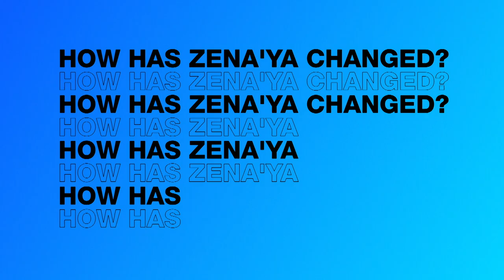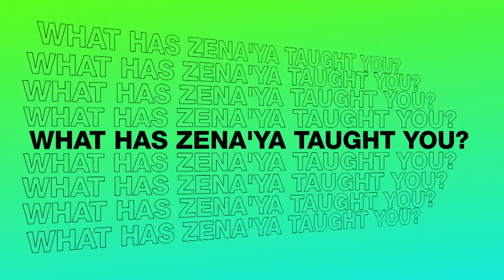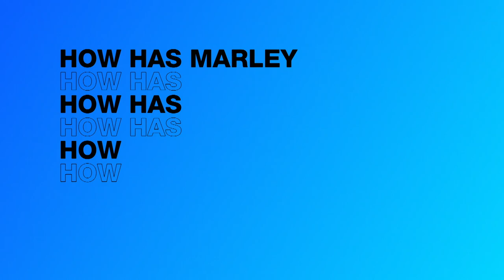Catch Up With The Mums | Teen Mom UK 4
See what Amber Butler, Chloe Patton and Sassi Simmonds have been up since the last series of Teen Mom UK!

Don’t miss brand new Teen Mom UK, starting Wednesday 5th September at 8pm on MTV UK!